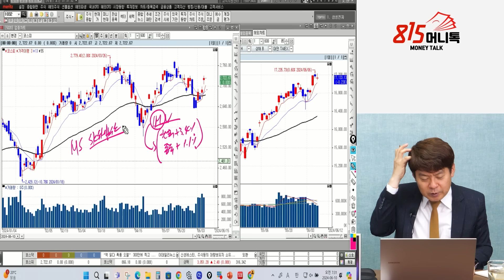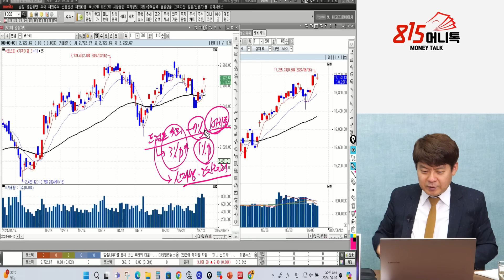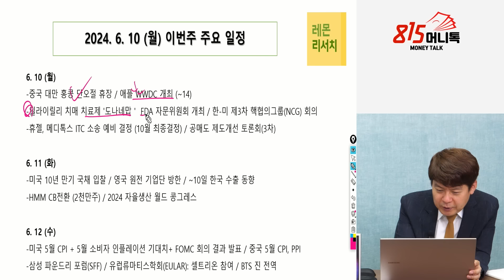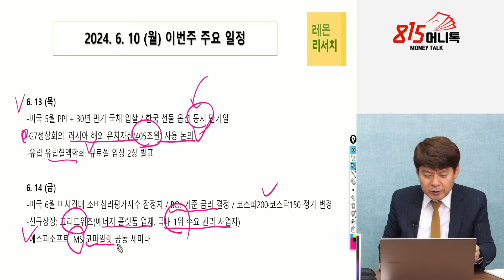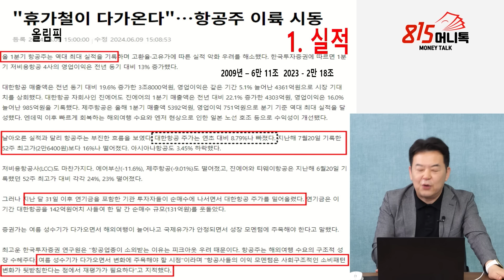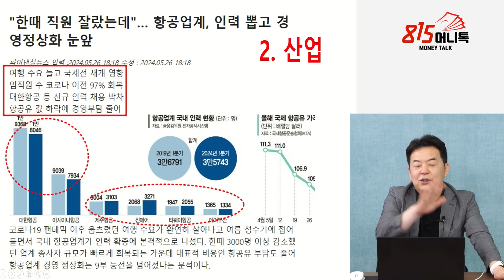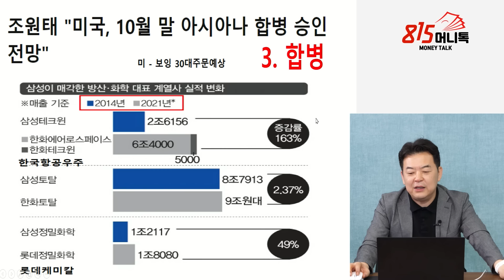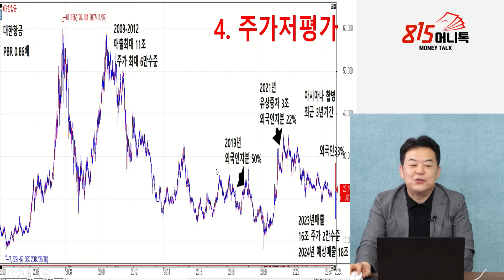모건스탠리, SK하이닉스 "낸드의 폭발적 실적 증가로 추정치 상향 조정" 수혜주는 어디가 될까? / 저평가 됐던 항공주, 날아오를까?ㅣ김민수, 김대준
0:00 레몬리서치 김민수 대표, KR리서치 김대준 대표 (6월 10일 장시작전 편집본)

0:10 모건스탠리에서 SK하이닉스, 실적추정치 높였는데?

5:39 애플WWDC개최, 기대감 살아있나?

9:58 항공주 1분기 최대실적 기록, 휴가철 맞아 더 수혜볼까?

14:41 대한항공 아시아나 합병, 실적변화 더 커질까?

SK하이닉스,항공주,D램,낸드,애플WWDC,대한항공,아시아나합병

y-25,10,5